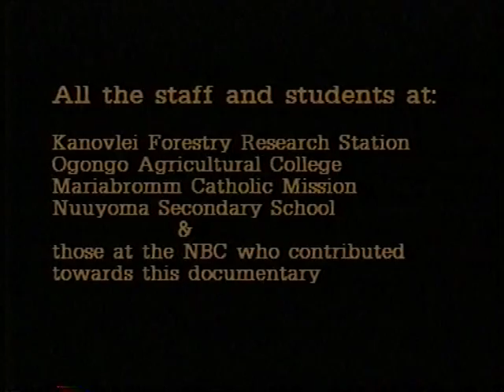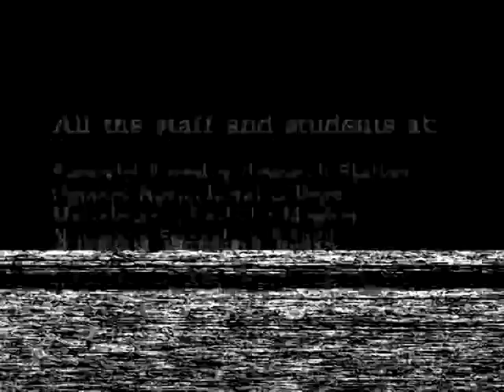Derek Sherratt Bee Keeping in Namibia 1996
Interview with Derek Sherratt made in 1996 doing bee keeping activities in Namibia 1996